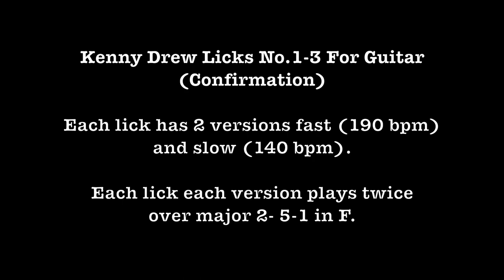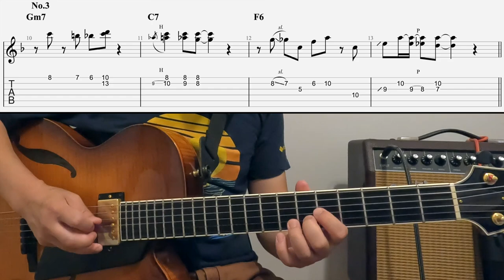Kenny Drew Licks No.1-3 For Guitar - add some cool piano double stops to your play style.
these are cool double stop licks from the master Kenny Drew.